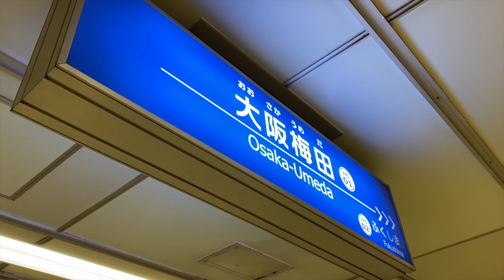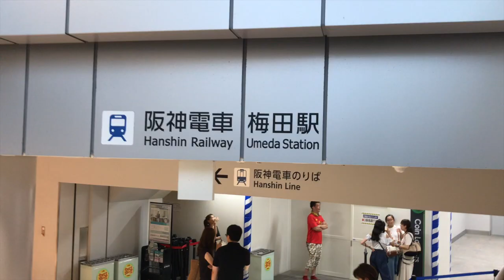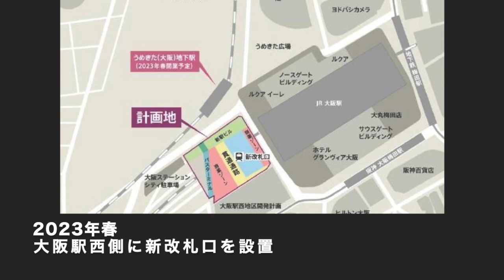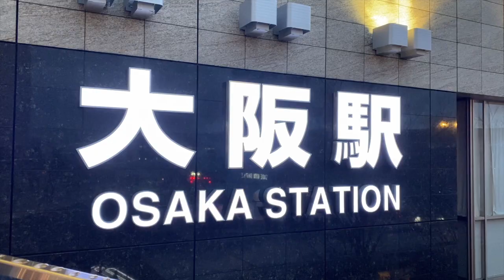2020年代の大阪梅田はこうなる！うめきた新駅で進化〜迷列車【中の人編】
新年明けましておめでとうございます！2020年もNMBCをよろしくお願いします。今年初の動画、記念すべき第100話は、今後10年間の進化が楽しみな大阪駅・梅田駅に焦点をあてます。新駅開業や再開発が2020年代に一気に進む予定です。